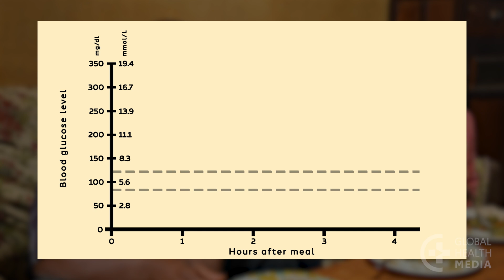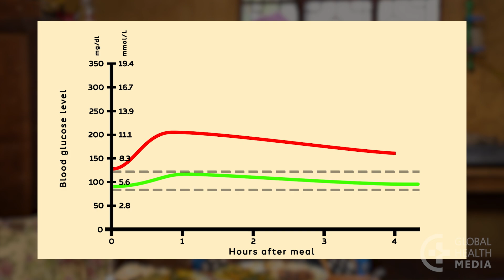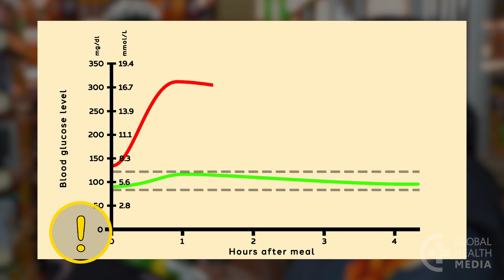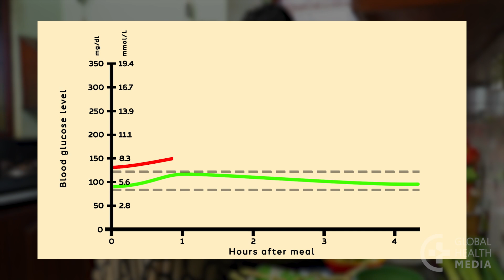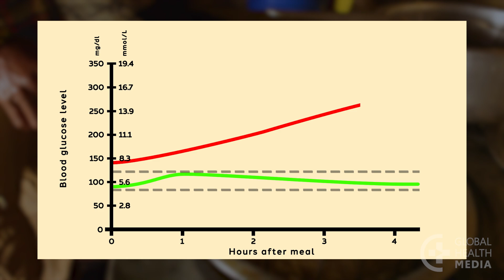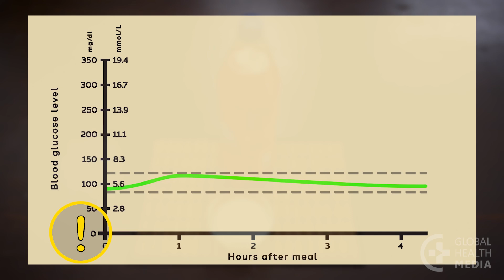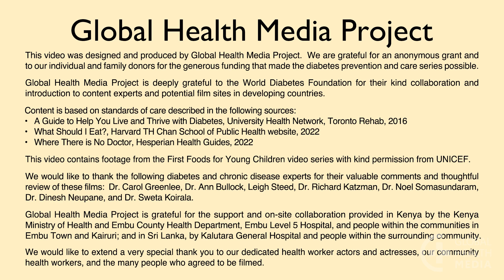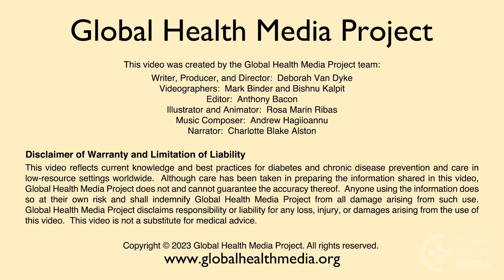What's in Food and Why It Matters - Diabetes Series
Almost every type of food will affect your blood sugar levels. In order to make healthy food choices, it’s important to understand how. This video shows how various food groups cause blood sugar to rise differently.